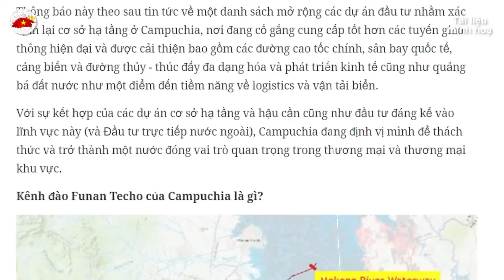Dân TRUNG QUỐC Bất Ngờ Vạch Trần Sự Thật Về Kênh Đào Của CAMPUCHIA p3 | VIỆT TV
Nội dung được phát hôm nay: Dân TRUNG QUỐC Bất Ngờ Vạch Trần Sự Thật Về Kênh Đào Của CAMPUCHIA p3 | VIỆT TV
Trân trọng!